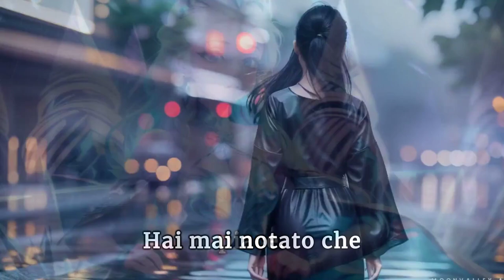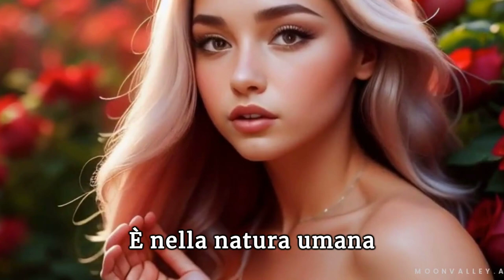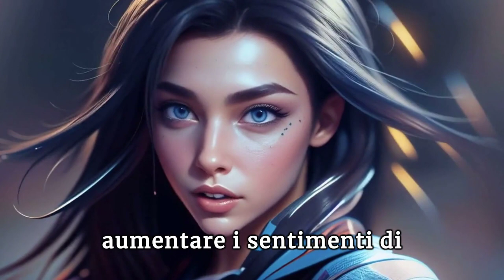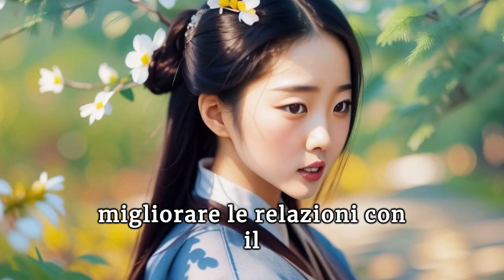12 consigli psicologici per attrarre qualcuno che vi piace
Siete pronti a sfruttare il potere di attrazione e a trasformare le vostre interazioni? Immergetevi nella nostra guida completa "Il potere dell'attrazione: trucchi psicologici che potete usare oggi". Questo video è la chiave per comprendere i dettagli della psicologia umana e dell'attrazione. Esploriamo tecniche comprovate e strategie facili da applicare che possono migliorare drasticamente le vostre relazioni personali e professionali. Se volete aumentare il vostro carisma, migliorare le vostre abilità sociali o semplicemente capire la psicologia dell'attrazione, questo video è ricco di idee e consigli pratici. È perfetto per chiunque voglia influenzare positivamente i propri incontri quotidiani. Ascoltate questo video e iniziate oggi stesso a padroneggiare l'arte dell'attrazione.